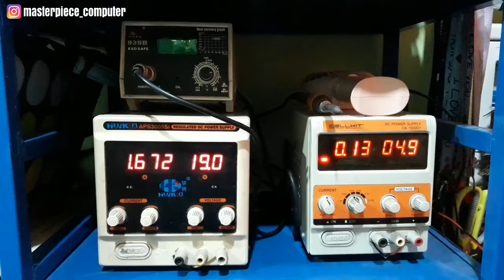PUSAT SERVIS LAPTOP DI SUKOHARJO JAWA TENGAH. MASTERPIECECOM. 082230000113. 23012019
BENGKEL LAPTOP BERPENGALAMAN DAN CANGGIH DI SUKOHARJO, JAWA TENGAH, INDONESIA.

Masterpiececom Sukoharjo
Lokasi : Depan SMPN 2 Sukoharjo/ Tugu Adipura Proliman kebarat 700 meter
Buka : Senin s/d Jum'at
Jam 8 s/d 20, Sabtu Jam 8 s/d 17
Libur : Ahad & Tanggal Merah
Terima pesanan (Indent)
COD 1 : Area Sukoharjo Kota.
COD 2 : Depan Istana Mangkunegaran Surakarta (setiap hari Ahad).
Kirim luar kota via : POS, JNE, J&T, Tiki, Wahana, dll.